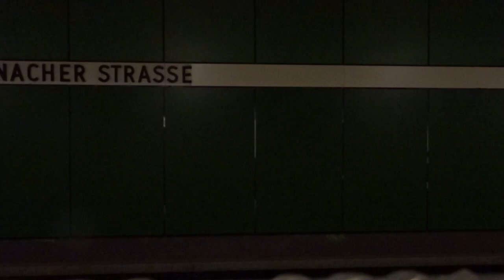HANDJOBTATTOO ME TATTOO - TATTOO VLOG - ELI H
Hello 🐝
 Vlog de mon voyage à Berlin : visites, shopping, sorties, concerts et tattoo.
Encore un grand merci à Gaël pour son professionnalisme, et son écoute !

Lien de Gaël :
Localisation : Berlin

MA MARQUE DE VETEMENT :
 🤜🏻ATELIER Y-TOWN

Grosse Caméra : Reflex Canon 750D
Caméra de Vlog : Compact Canon Powershot G7X Mark II
Logiciel : Première Pro CC 2019 - After Effect 2019
Ordinateur : Mack Book Air
Grand trépied :

🍃FAQ🍃
Mon nom/prénom : Elisabeth H
Mon âge : 20 ans
Ma ville : Nantes

ELI H ❣️